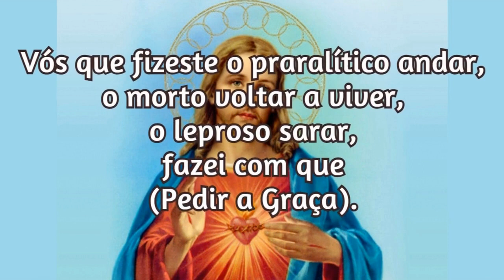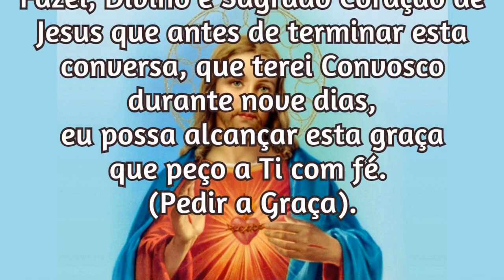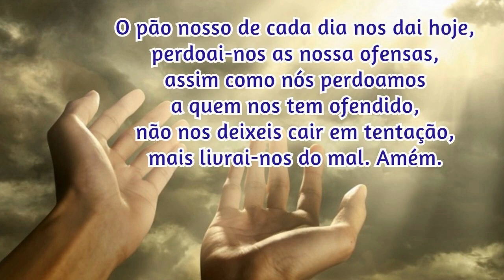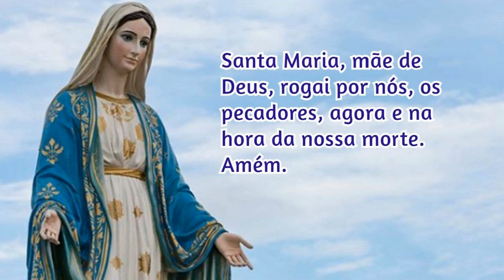14/03/2022 Pedir uma Graça Sagrado Coração de Jesus